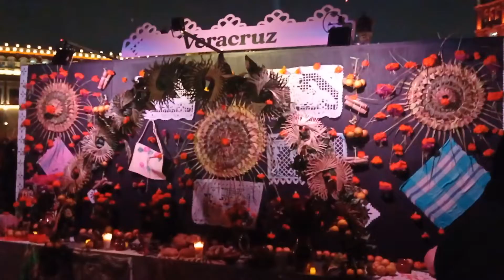ZÓCALO DE LA CIUDAD DE MÉXICO (2)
ofrendas y catrinas en el zócalo de la ciudad de México 2022